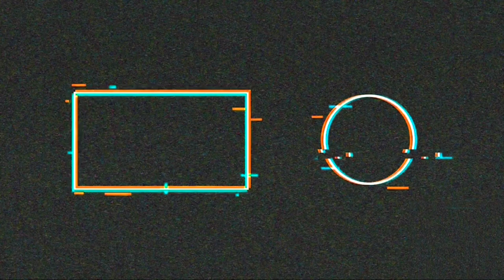1980's TOY-ota "4RUNNERS" COMPETE for FiRST PLACE!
We are busting a gut here at the indoor trail park.. laughing and having a good time. I hope you are going to get a laugh and some enjoyment out of these videos. These small films are created to help me remember what I did in my life as I slowly get older and slip away into being a senile old man.. Lol!

These trucks are inexpensive, (under $135 each), 1/24 SCX24 1967 Chevrolet C10 4WD Truck Brushed RTR Deadbolt 4WD Rock Crawler Brushed RTR 2019 Jeep Wrangler JLU CRC 4WD Rock Crawler Brushed RTR

Publication, reproduction or distribution of this film by any means whatsoever - including without limitation electronic transmission via internet or e-mail, or re-uploading existing videos & re-uploading such material on any website anywhere in the world — is strictly prohibited without the prior written consent of Medic Media Productions Inc. All videos on the RCSparks Studio™ YouTube channel are for entertainment purposes only.